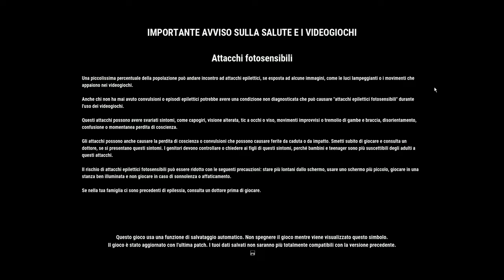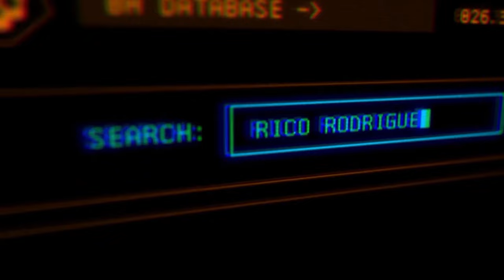Just Cause 4 Edizione Completa Gameplay Ita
Buon giorno dalla terza edizione a questa devo familiarizzare bene con i comandi ci sono molti cambiamenti nella croce del Joypad. Nella terza edizione potevo cambiare le armi invece qui serve per il rampino sbloccando le Mod. Il cambio arma devo tenere premuto la X o il Quadrato, invece premendola ricarica l'arma. Il video lo terminato senza il salvataggio ma sono rimasto in gioco per capire come attivare con il rampino gli interruttori della stanza di controllo. Nel secondo video dopo alcune prove ho ripreso da lì e si vedono le indicazioni come fare. La grafica e stupenda quando miri i nemici funziona bene la mira assistita, puoi passare dalla terza persona mirando in prima persona mi è capitato con un arma e fucile da cecchino, per le uccisioni di precisione c'è l'ingrandimento. Ho solo un problema se premo il rotary sinistro abituato in alcuni game che serve per correre entra in fase di rallentamento perchè serve per la scansione per localizzare meglio gli obiettivi. Quindi devo stare attento a non premerlo perchè se lancio il rampino non funziona fino quando termina questo effetto. Questa edizione e molto più complessa ma sempre giocabile per tutti.